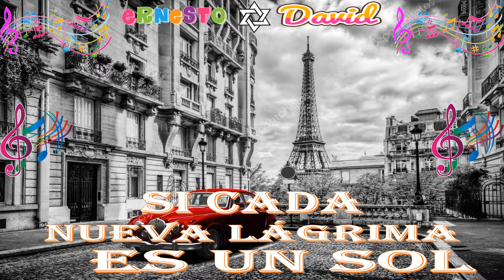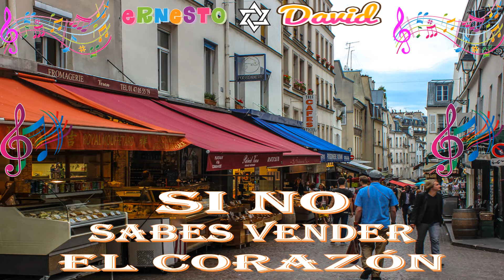PECADORA BIENVENIDO GRANDA SONORA MATANCERA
Divina claridad
La de tus ojos
Diáfanos
Como gotas
De cristal

Uvas
Que se humedecen
Con sollozos

Sangre y sonrisas juntas
Al mirar

Al mirar

Por qué
Te hizo el destino
Pecadora

Si no sabes vender
El corazón

Por qué
Pretende odiarte
Quien te adora

Por qué
Vuelve a quererte
Quien te odió

Si cada
Noche tuya
Es una aurora

Si cada
Nueva lágrima
Es un sol

Por qué
Pecadora
Si no
sabes vender
El corazón

Si cada
Noche tuya
Es una aurora

Si cada
Nueva lágrima
Es un sol

Por qué
Pecadora

Si no
Sabes vender
El corazón